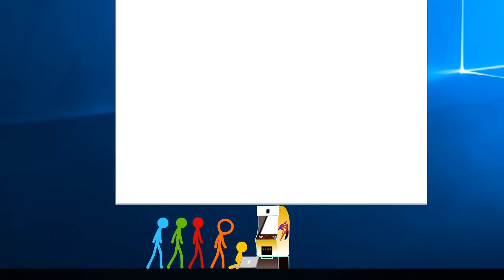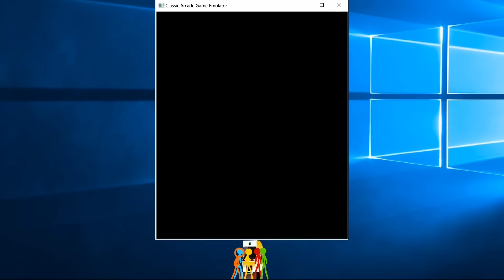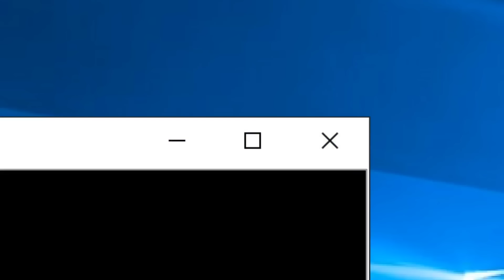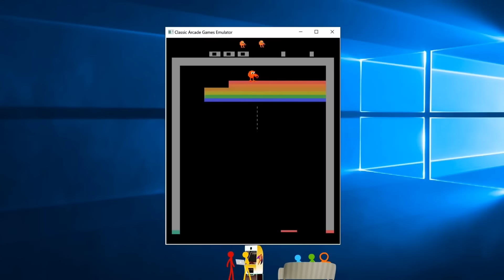ATARİ OYUNLARI!? Animation vs. Minecraft Türkçe Dublaj ( Minecraft Vs Animation )Alan Becker Türkçe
Animation vs minecraft serimizin bu bölümünde atari keşfediliyor.
Minecraft Animasyon Türkçe Dublaj
minecraft animation türkçe
minecraft
minecraft animasyonları
Animasyon Filmler
Animasyon Nasıl Yapılır
animasyon vs minecraft alan becker
animasyon cizgi film türkçe
animasyon vs minecraft
virüs animatör vs alan becker türkçe
Alan becker
alan becker music
alan becker animasyon türkçe dublaj
animation vs minecraft
minecraft vs animation
alan becker türkçe
animation vs minecraft türkçe dublaj
alan becker virus
alan becker ep 26
alan becker ep 29
alan becker piglin
alan becker ep 19
alan becker react
alan becker ep 30
alan becker minecraft
alan becker music
alan becker animator vs animation
alan becker 29
alan becker animation vs minecraft
alan becker avm
Animasyon Filmler
Animasyon Nasıl Yapılır